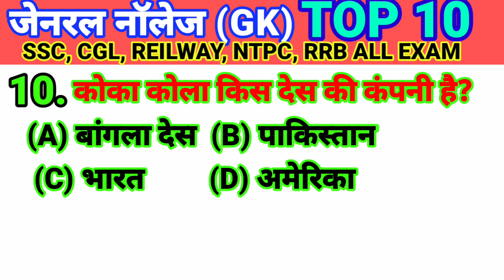gk#general knowledge in Hindi जेनरल नॉलेज#जीकेSSC, CGL, REILWAY, NTPC, RRB ALL EXAM#WORLS GK#♥️🙏🙏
जेनरल नॉलेज क्वेश्चन आंसर
SSC, CGL, REILWAY, NTPC, RRB ALL COMPITATIVE EXAM 🌎🙏♥️🙏

current affairs
math MCQ question answers
science MCQ question with answers
History MCQ question answers
computer MCQ question with answers
all comptative exam questions with answers
Sports current affairs
Sports Tak
Sports GK
Sports GK Current affairs
Sports and games current affairs
sports awards GK
sports awards
 National flag
gk National & international
gk National day
National sports day poster
gk National gk

please